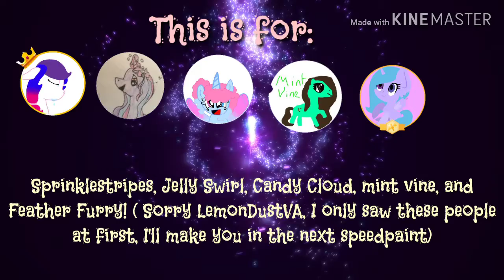A speedpaint for my Amino friends who requested for a collab speedpaint